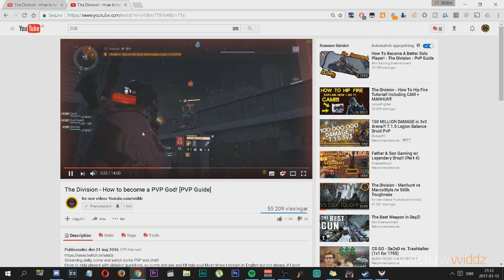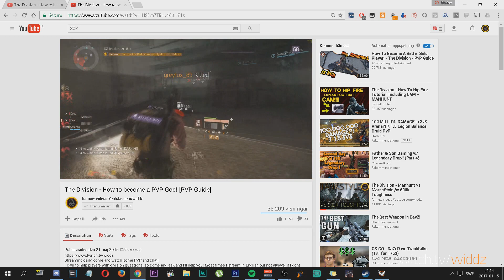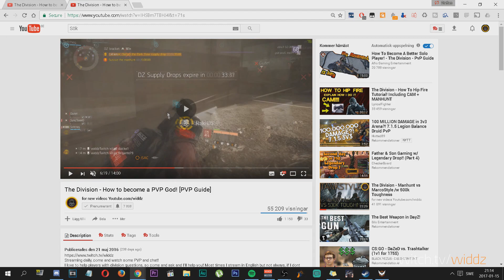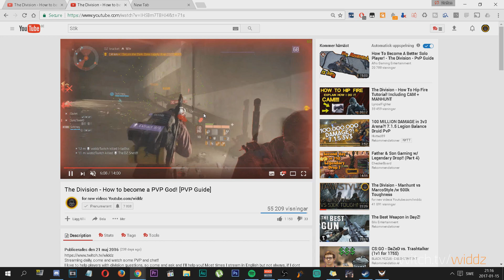The Division - Headshots in Division & PVP changes I want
- Streaming daily usuallly around (5PM-9PM CET)
Like my work and wanna support me?